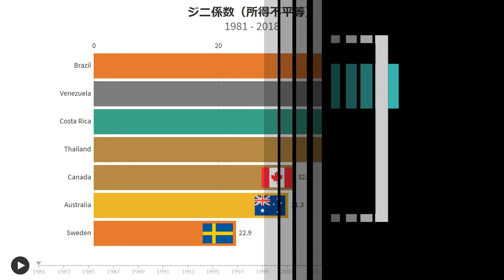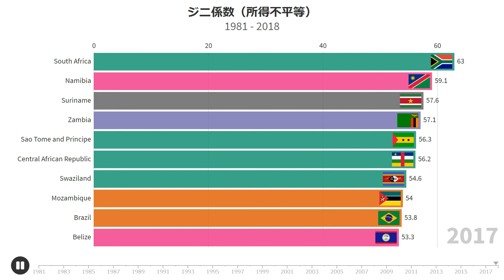ジニ係数（所得不平等）[1981 - 2018]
ジニ係数（所得不平等を表す指標）を動くグラフ化してみました。